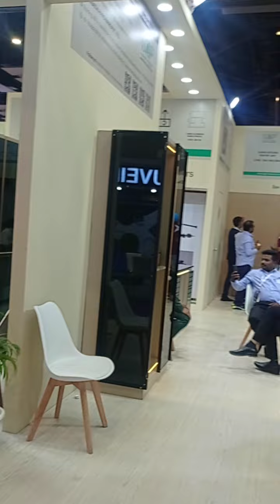Pragati Maidan D-Arc Exhibition Going On Today Sunday Last day